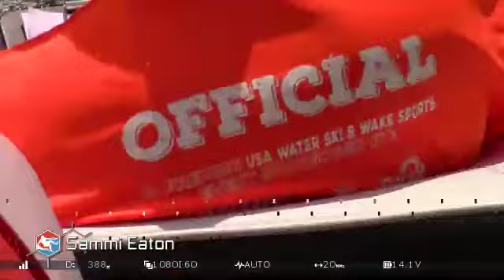Footin.com 2018 U.S. Barefoot Water Ski Nationals - Video 24 Day 3 Slalom Girls & Boys A&B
Footin.com 2018 U.S. Barefoot Water Ski Nationals - Video